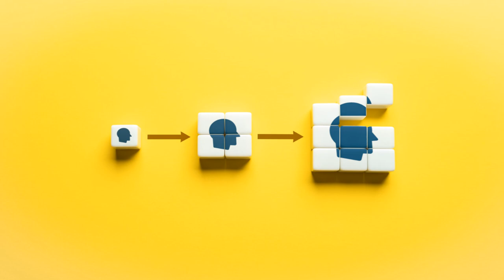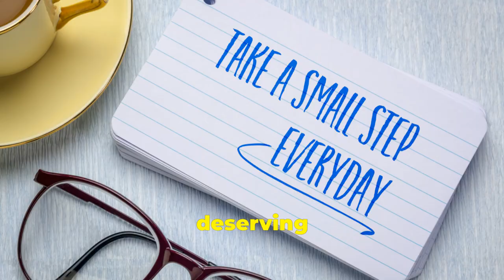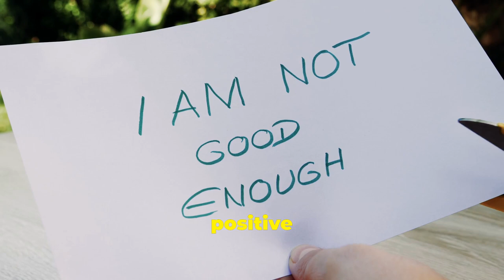The Most Powerful Technique for Not Caring What Others Think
Have ever felt anxious about what others think of you?

I've got the secret to break free from the opinions of others once and for all - and it's easier than you think!

Learn the easy steps to stop caring about what people think and start mastering your self-worth in this empowering video.

Discover how to break free from the opinions of others and live a more authentic and fulfilling life.

Say goodbye to seeking validation from external sources and embrace your true self with these practical tips.

Watch now and take the first step towards a more confident and empowered you!

From 9 June 2024, a new video will be launched daily at 07.00 New York time.